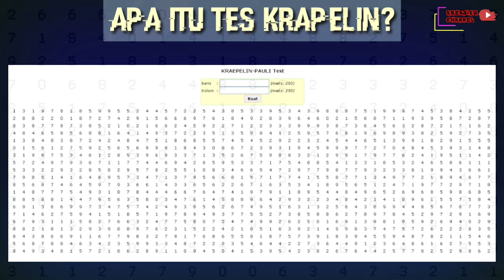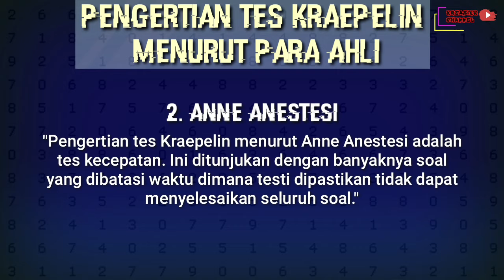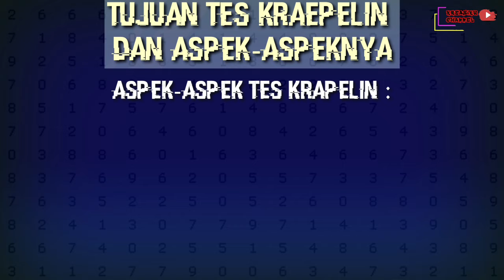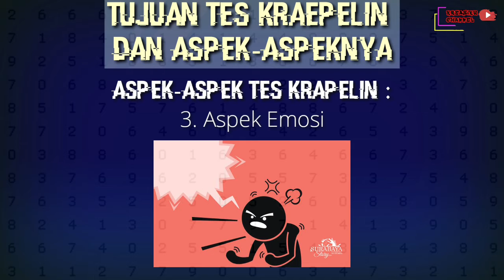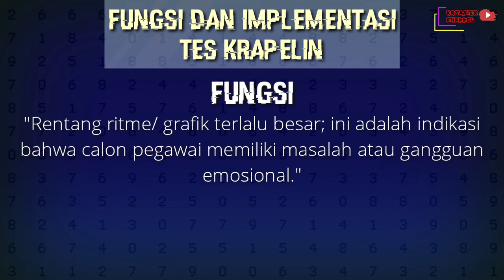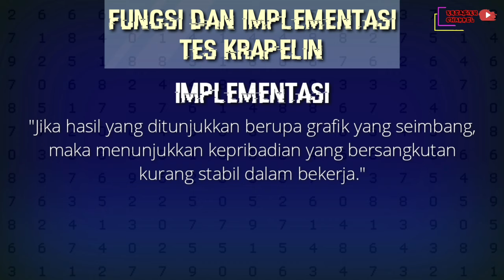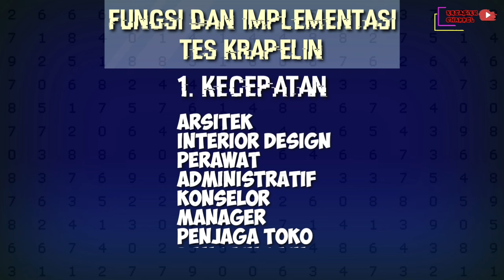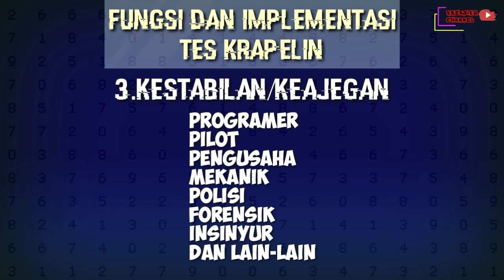Tips Mengerjakan Krapelin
Test Kraepelin merupakan bagian dari psikotes yang diciptakan oleh seorang psikiater bernama Emilie Kraeelin. Tes ini awalnya digunakan untuk mengetahui definisi mental seseorang. Kemudian Richard Pauli mengembangkannya untuk mendiagnosa kemampuan bekerja, dan hasil pengembangannya disebut dengan Tes Pauli.

Untuk mengerjakan tes kraepelin anda hanya diminta untuk melakukan hitungan sederhana, yaitu dengan menjumlahkan deratan angka-angka. Namun deretan angka yang dihitung sangat banyak sekali seperti lembaran koran. Karena itulah tes ini sering disebut dengan tes koran. Dalam mengerjakan test ini peserta membutuhkan konsentrasi, ketelitian, stabilitas emosi, dan daya tahan yang prima.

Karena test kraepelin merupakan induk dari pauli test maka cara mengerjakannya tidak jauh berbeda. Hanya saja, jika dalam test pauli peserta diminta melakukan penjumlahan dari atas ke bawah dengan intruksi “GARIS” yang berarti sebuah garis dimana anda diminta mengerjakan hitungan lalu kembali berhitung seperti di bawah garis tersebut. Maka dalam test kraepelin peserta melakukan perhitungan dari bawah ke atas dengan instruksi “PINDAH”, maka peserta mengerjakan kembali hitungan dengan berpindah kolom sebelah dan mulai menghitung dari bawah kembali dan seterusnya.